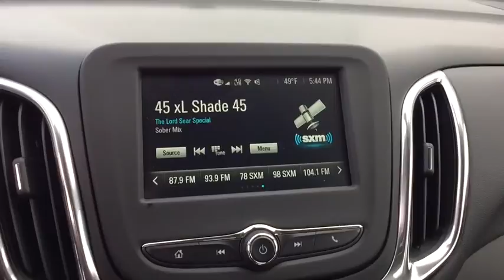2018 Chevrolet Equinox Broomfield, Arvada, Thornton, Boulder, Longmont, Ft. Collins, CO TB180064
$2,478 off MSRP!brbr28/22 Highway/City MPG 22/28mpgbr2018 Chevrolet Equinox LT 2LT AWD 2.0L TurbochargedbrCentury Chevrolet makes every effort to verify all pricing, and we believe details are accurate, but we do not warrant or guarantee such accuracy. The prices shown may include all available rebates and incentives, some of which may have specific criteria for qualification. Prices may vary from region to region, as will incentives, and are subject to change without notice. Price includes $499 D/H but does not include applicable taxes and government fees. Price includes: $500 - General Motors Consumer Cash Program. Exp. 01/31/2018, $1,000 - Chevrolet National Purchase Bonus Cash. Exp. 01/31/2018